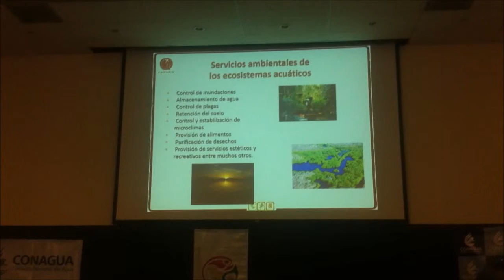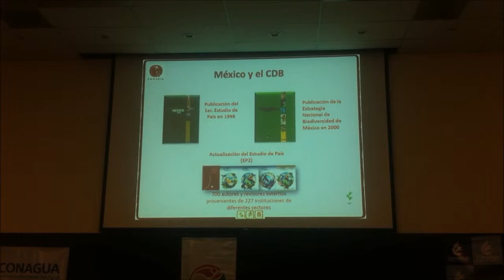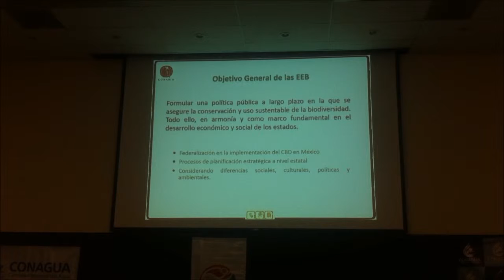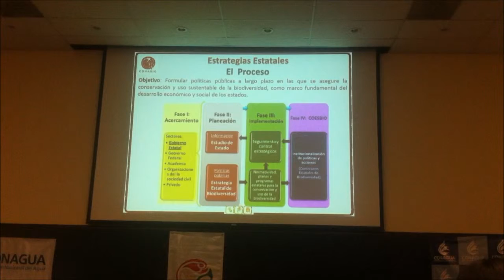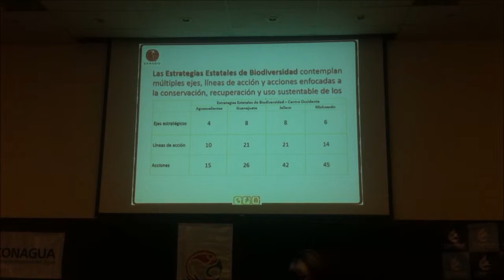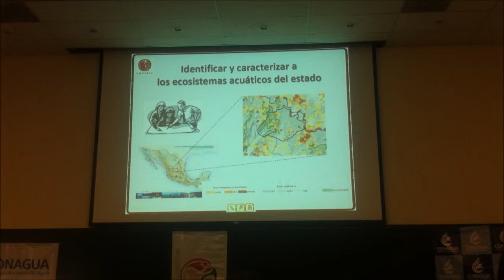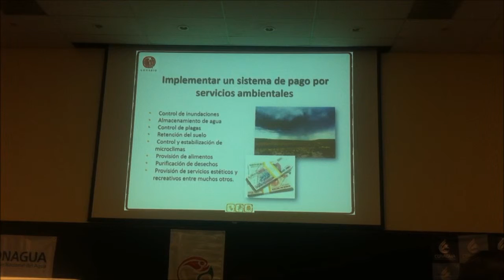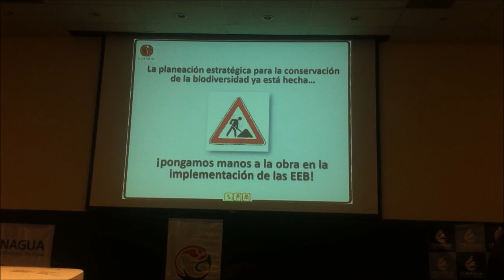Conferencia "La Conservación de los Ecosistemas Acuáticos en las Estrategias de Biodiversidad"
Fue el 7 de Febrero de 2013 a las 11:10
Expositor: Héctor Avila Villegas
Comisión Nacional para el Conocimiento y uso de la Biodiversidad
En la Universidad Autónoma de Aguascalientes